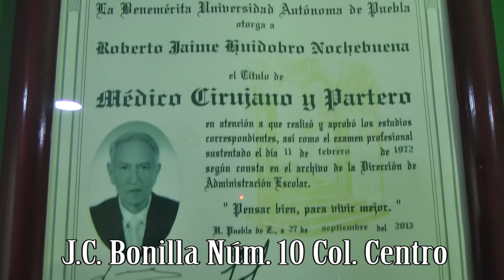Spot Dr. Huidobro Nochebuena Publireportaje - Canal 9 Teziutlán